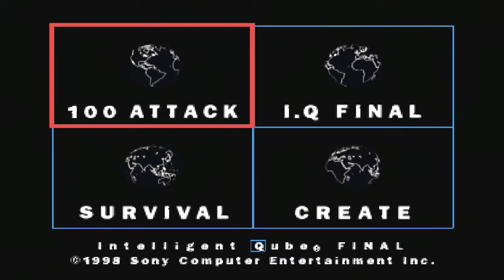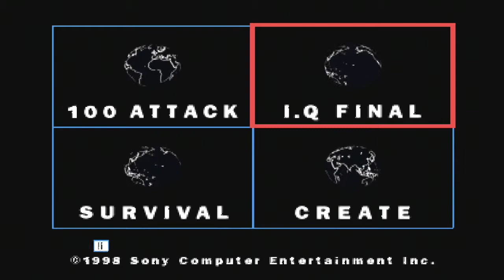IQ初心者がインテリジェントにIQをやっているさま